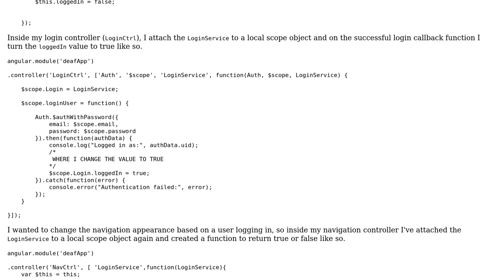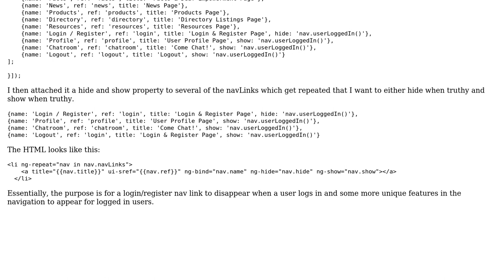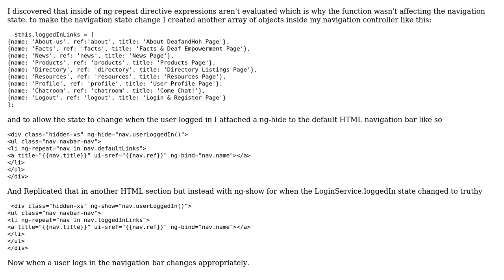Code Review: Navigational bar content built depending on login state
With thanks & praise to God, and with thanks to the many people who have made this project possible! | Content (except music & images) licensed under CC BY-SA | Music | Images & others | With thanks to user Sean Parsons user Quill and the Stack Exchange Network Trademarks are property of their respective owners. You are responsible for your own actions.